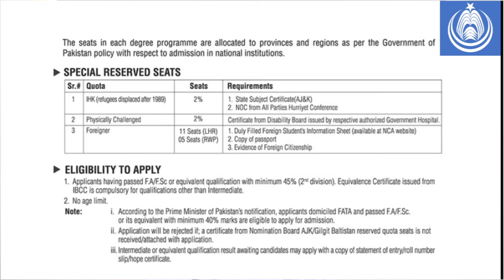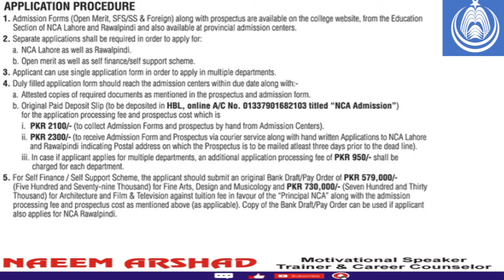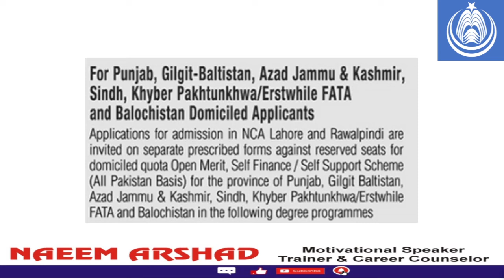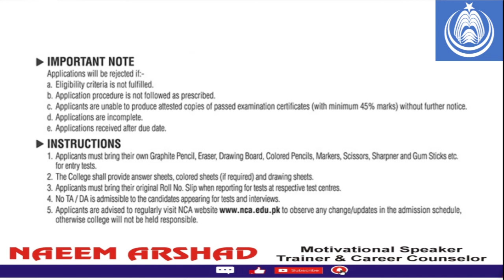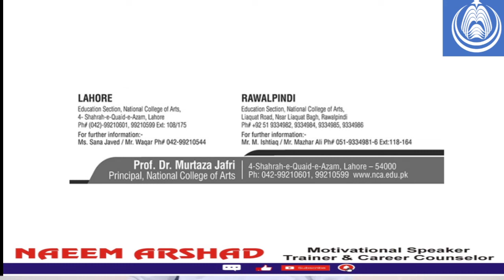NCA Announced Admission 2020 I NATIONAL COLLEGE OF ARTS LHR & RWP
Asalam O Alikum Students! Sir Naeem Arshad here to help you be a Students. One thing that you all are wandering how you can become great Students. In this video, Sir Naeem Arshad talking about on the topic “NCA Announced Admission 2020 I NATIONAL COLLEGE OF ARTS LHR & RWP”.
-NCA
-Degree Programs
-Lahore & Rawalpindi Canpus
-Special Reserved Seats
-Eligibility to Apply
-Application Procedure
-Important Note
-Instructions
-Apply Date

By Naeem Arshad (Teacher, Trainer and Career Counselor)
Naeem Arshad is a Career Counselor, Motivational Speaker, and Trainer. He holds a professional research degree in Educational Leadership and Management. Coupled with educational background, he has a handy experience of 11 Years facilitating a diverse audience. During his professional service tenure, he has delivered numerous Lectures/Sessions in all across the Pakistan. He has enlightened the audience of every age group ranging from a school to university. By fulfilling the gap of Information and awareness, he has started this channel for the benefit of students’ community by providing information regarding Admissions, Entry Tests, Scholarships, and Army programs and caters all educational issue regarding students counseling.